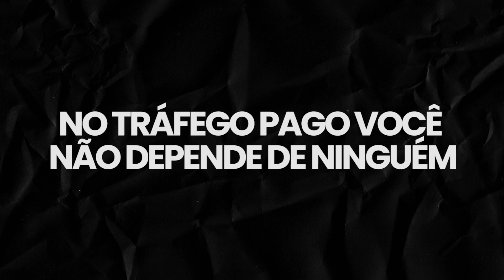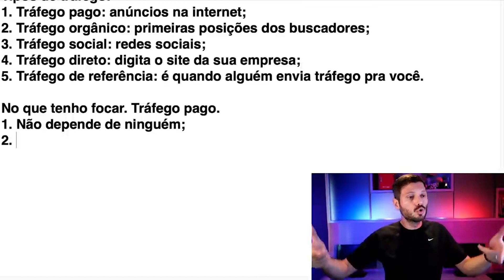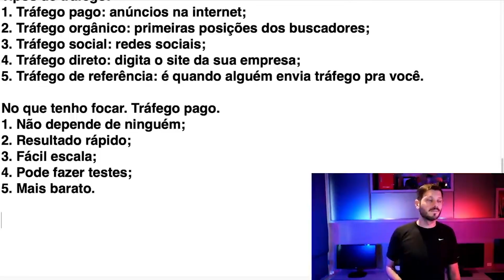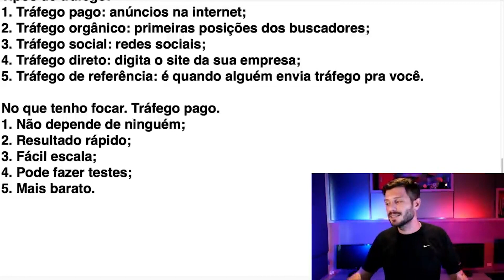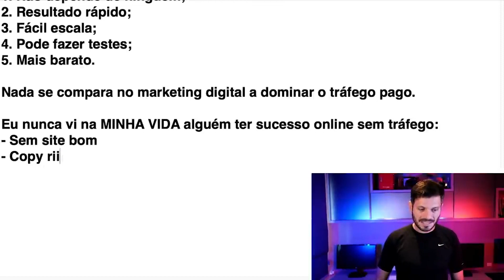A HABILIDADE QUE VOCÊ PRECISA TER PARA GERAR VENDAS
Uma das coisas que você precisa entender é o porquê dominar o tráfego pago é tão importante. Qual a diferença que o tráfego pago pode fazer nos seus negócios e nos seus projetos.

E hoje eu vim falar um pouco sobre o que o tráfego pago interfere nos seus negócios, seus benefícios e até como eu utilizo ele nos meus projetos.

Por exemplo, eu utilizo o tráfego pago para impulsionar meus conteúdos, ou seja, eu pago para mais pessoas verem meus conteúdos, gerar valor para as pessoas.

E talvez um dia eles possam comprar de mim.

Se eu esperasse pelo tráfego orgânico, tenho certeza que eu não teria esse alcance que tenho hoje e muito menos o resultado que o tráfego pago causou nos meus projetos e na minha vida.

Então se você tem dúvida sobre o tráfego pago, preste atenção que esse vídeo vai ser de grande importância para você.

Tamo junto!